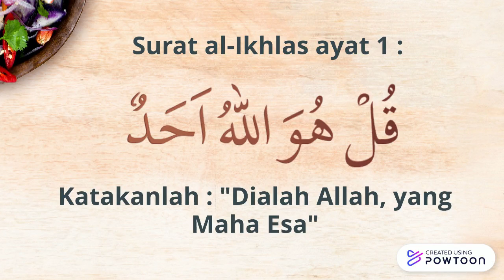PAI Kelas 3 | Allah Swt Maha Esa dan Maha Pemberi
Jika ada pertanyaan atau tanggapan mengenai isi video, silakan tulis dalam komentar ya!! video pembelajaran Pendidikan Agama Islam (PAI), MATERI PEMBELAJARAN PAI kelas 3, materi belajar dari rumah mapel PAI, pembelajaran jarak jauh PAI (PJJ PAI) SD kelas , Meyakini Allah Swt itu Maha Esa dan Maha Pemberi, Al-Ahad dan Al-Wahab paikelas3, kelas3pai, pai3, paikelas3semester1, PAIkelas3sd, materipaikelas3